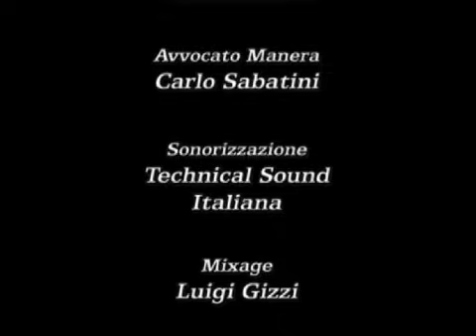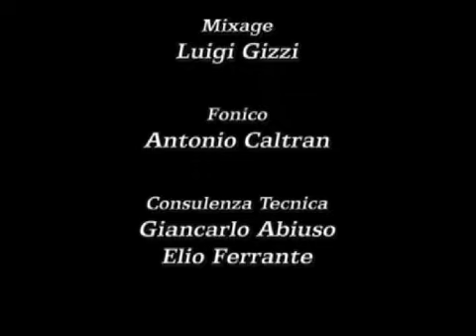Cuore Selvaggio Puntata 153 di 160